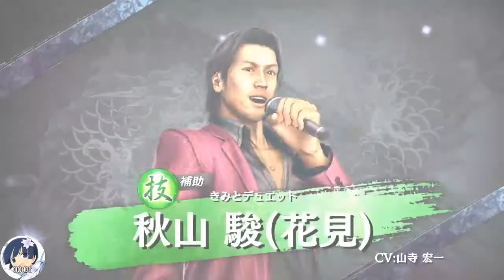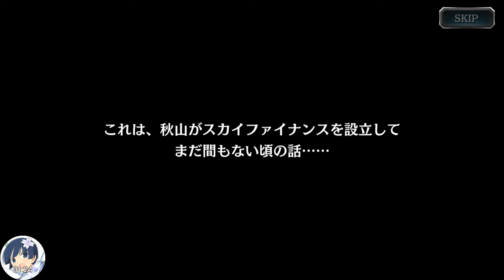龍オン_202004141603●公告●花ちゃんのカラオケ猛特訓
NO.234○SSR［あなたとデュエット］花(花見)
NO.235○SSR［きみとデュエット］秋山 駿(花見)

●すごろくイベント「花ちゃんのカラオケ猛特訓」BGMのご紹介！
今回のBGMは特別仕様！
イベントタイトル「花ちゃんのカラオケ猛特訓」にちなんで、花ちゃんが歌う「rain drops」を『龍オン』のイベントでは初の歌有りで採用！
『龍が如く４ 伝説を継ぐもの』のカラオケでも遊べる楽曲が『龍オン』でも聴ける！
イベントを遊びながら期間限定の特別BGMもぜひお楽しみください！